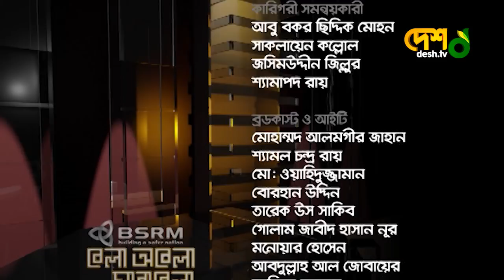বেলা অবেলা সারাবেলা। নায়করাজ রাজ্জাক। আসাদুজ্জামান নূর। পর্ব-০২। DeshTV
Host: আসাদুজ্জামান নূর। Asaduzzaman nur
Guest: আব্দুর রাজ্জাক। Abdur Rajjak

👉দেখুন বেলা অবেলা সারাবেলা ফুল এপিসোড। পর্ব- ০১। নায়করাজ রাজ্জাক

42, Shaheed sangbadik Selina Parveen Sarak, Malibagh , Dhaka-1217, Bangladesh